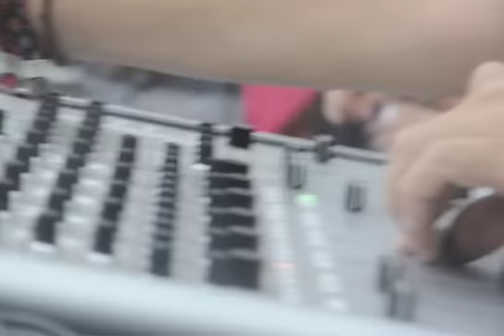Perfect Stranger Live @ 303 Art Festival ( preview )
Perfect Stranger opening his live with his new track - Slope, it's just a sample of a bigger video that was made during the live by Piettro Cavalera, soon we will have it online.